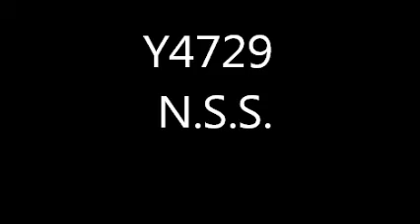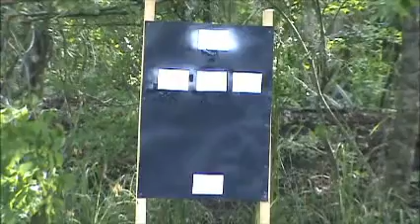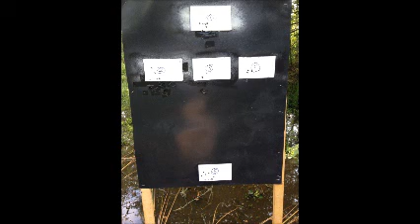Y 4729 - N.S.S. - Z.E.R.T.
Shot the NSS today. Hope the 1  "nick" on card two counts. Target 5 has two very close together.
Bushmaster AR-15, 16" tricked, minus EOTech due to no spare batterys with me today, so I shot it open sight.